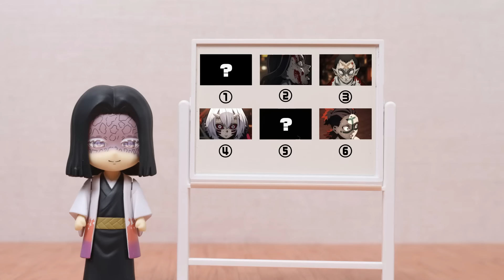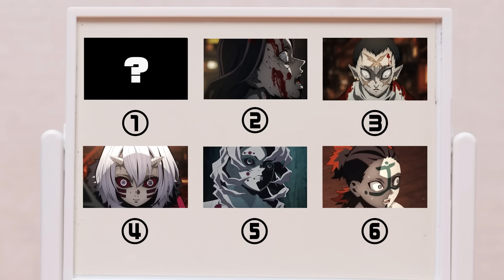しのぶさん！！黄色いお水が・・・【鬼滅の刃】【コマ撮り】【ねんどろいど】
使用しているフィギュア
ねんどろいど　Nendoroid
竈門　禰豆子　Nezuko Kamado
竈門　炭治郎   Tanjiro kamado
我妻　善逸  Zenitsu Agatuma
嘴平伊之助　Inosuke Hashibira
煉獄杏寿郎 Kyojurou Rengoku
冨岡義勇 Giyu Tomioka

フィギュアーツミニ　Figuarts mini
胡蝶しのぶ　Shinobu Kocho
伊黒小芭内　Obanai Iguro
甘露寺蜜璃　Mitsuri Kanroji

動画の音声の一部を奇跡の両声類chのきせき様に提供してもらっています。
色んなアニメキャラの声真似が凄いのでみんな見てみてね↓